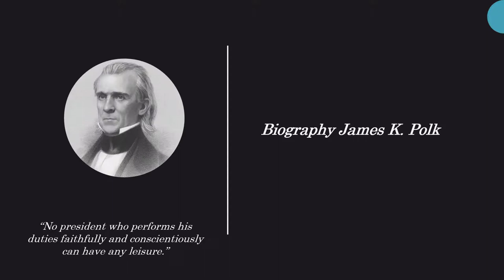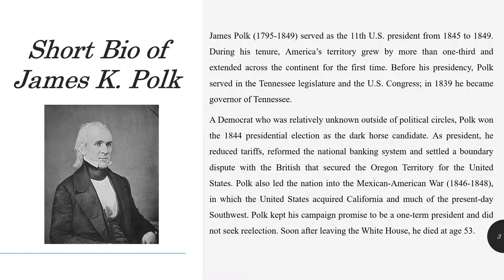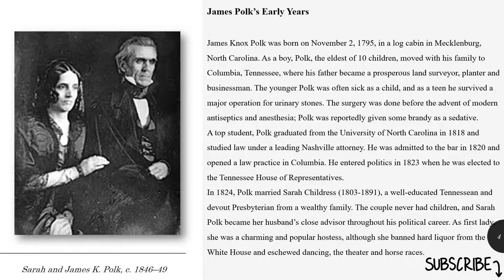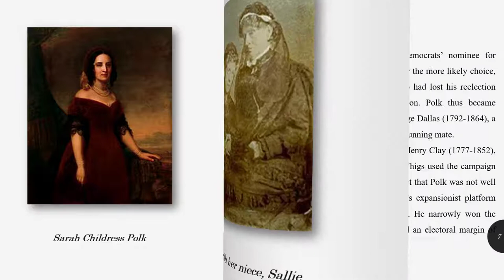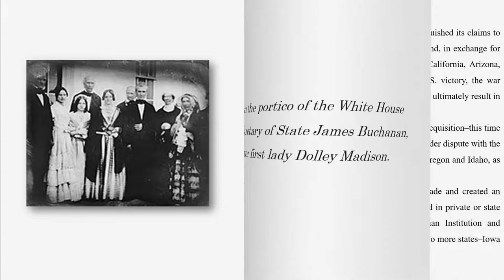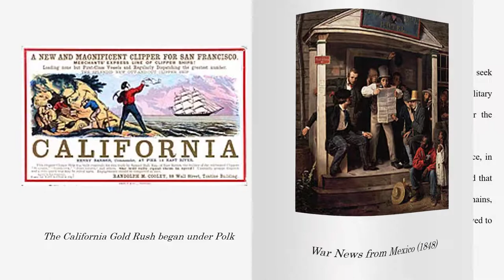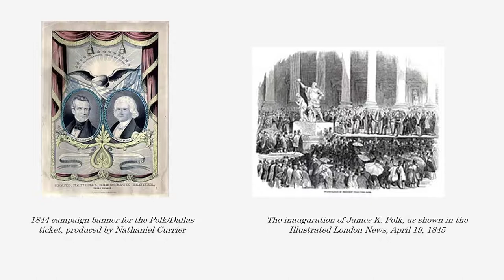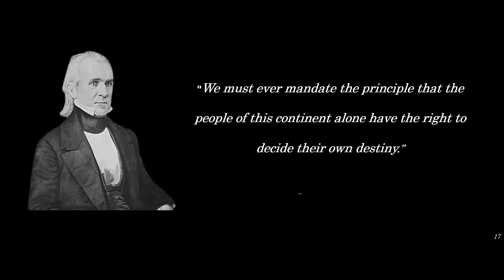Learn English Through Biography: President James K. Polk The 11th President of The United States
James Knox Polk was born on November 2, 1795, in a log cabin in Mecklenburg, North Carolina. As a boy, Polk, the eldest of 10 children, moved with his family to Columbia, Tennessee, where his father became a prosperous land surveyor, planter and businessman. The younger Polk was often sick as a child, and as a teen he survived a major operation for urinary stones. The surgery was done before the advent of modern antiseptics and anesthesia; Polk was reportedly given some brandy as a sedative.
A top student, Polk graduated from the University of North Carolina in 1818 and studied law under a leading Nashville attorney. He was admitted to the bar in 1820 and opened a law practice in Columbia. He entered politics in 1823 when he was elected to the Tennessee House of Representatives.
In 1824, Polk married Sarah Childress (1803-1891), a well-educated Tennessean and devout Presbyterian from a wealthy family. The couple never had children, and Sarah Polk became her husband’s close advisor throughout his political career. As first lady, she was a charming and popular hostess, although she banned hard liquor from the White House and eschewed dancing, the theater and horse races.

The first photograph taken in the White House, and the first of a presidential Cabinet.